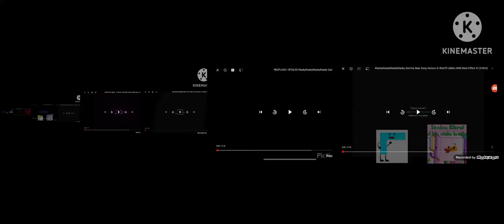(LOUD) klasky klasky klasky klasky Gummy Bears 130 children day holiday 25 calendar